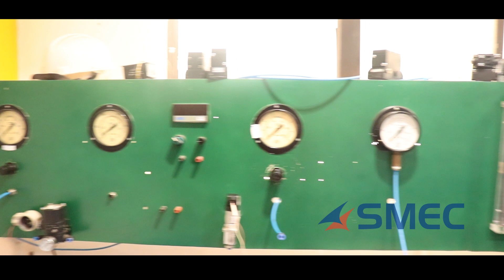Instrumentation Engineers Placed in Core Industry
Career Vlog by SMEClabs

Welcome to SMEC - The World of Opportunities. At SMEC you get to explore opportunities across the globe. We offer Job opportunities in Marine, Industrial, Information Technology, Networking, Programming, Oil and Gas, Construction, Accounting, Financial Technology and Sales and Marketing profiles in various reputed organization worldwide.

With over 18 years of excellence in Skill Development & Manpower recruitment, SMEC is now a passage to get linked with top leading industries of all trades of engineering.
Since the inception in 2001, we have over 90000+ certified candidates across the globe with 20+ knowledge partners like Schneider Electric, VAF, Siemens, Honeywell, Aventics, Emerson, Autodesk, Microsoft, SAP, Quickbooks, Google, Amazon, ASNT, AWS, ASHRAE, SAP, Quickbooks and more ...

The key advantages of being with SMEC are:

365 x 24 x 7 access to course material.
26 branches across India.
Online training support
Interview preparation
Updated Industry 4.0 standard syllabus.
Online mock interviews
Online exam support
Industry expert engineers to train you.
Experimental learning involved
Globally recognized certification

MOVE INTO THE BIG LEAGUE, WITH FUTURE-READY COURSES THAT COUNT.

SMEClabs has partnered with some of the leading global organizations to create top-quality training that enhances your skillset. These knowledge partnerships allow the learners to access contemporary training material and add great value to the certifications.

Learn the strategic skillsets developed by the world’s most successful training providers. Enrol in SMEClabs accredited globally recognised international bodies like TUV Rheinland, City & Guilds UK, BVQ etc and take your career to new heights!!

TRAINING PROGRAMS

SMEClabs provides training across all platforms, not just for fresher but also for corporate to increase their human resource standards. As a part of this, SMEClabs keeps on exploring and delivers different engineering platforms and their certificates are recognized across the globe. The branches of institutes are spread across various locations in India and abroad and they also make sure the students are satisfied, by providing them individual-specific training. The wide arrays of persuasive training programmes offered by SMEClabs include:

Industrial and Marine Automation training
Industrial and Marine Instrumentation training
Embedded System & Hardware Design
LabVIEW, MATLAB & VLSI
Power & Electrical
Building Management System
MEP
Oil and Gas Piping, QA/QC & NDT
Civil QS QA/QC NDT
Architecture Designing
Robotics

IT Training and Development

Data science with Python & R
Bigdata Hadoop Spark and SCALA
Microsoft MCSA MCSE
Microsoft Azure
Google Cloud Computing
Amazon Web Services AWS
Redhat RHCE
Networking Cisco CCNA CCNP
Python with framework Django
Java with Spring and Hibernate
Android App Development
Android Product Development
PHP with framework
Dotnet with Framework
Software Testing
Software Testing Automation Tools
Digital Marketing with Google Certification
Oracle Database Administration and Development OCA OCP
Microsoft SQL Database
Full-stack DevOps Engineer
Fullstack Developer Java/php/dotnet/python
MEAN Stack Development

Accounting and Financial Training

SAP FICO Financial and Controlling
SAP MM Material Management
SAP PP Production and planning
SAP SD Sales and Distribution
Tally with GST
Tally with UAE VAT
PGDIFA - Post Graduate Diploma in Financial Accounting
DIFA - Diploma in Financial Accounting

Higher employability determines the quality of a training institute. In terms of employability assurance also SMEClabs has gained a reputed name in the industry.
The institute’s certificates are recognized among the leading industry giants across the globe.